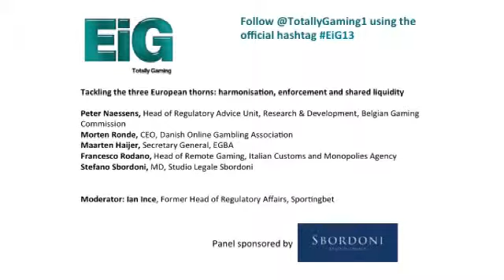EiG 2013 Tackling the three European thorns: harmonisation, enforcement and shared liquidity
Find answers from the regulators themselves on whether anyone really knows how large the European .com markets are? Why is it that regulators continue to struggle with harmonisation, enforcement and shared liquidity?

Peter Naessens, Head of Regulatory Advice Unit, Research & Development, Belgian Gaming Commission
Morten Ronde, CEO, Danish Online Gambling Association
Maarten Haijer, Secretary General, EGBA
Francesco Rodano, Head of Remote Gaming, Italian Customs and Monopolies Agency
Stefano Sbordoni, MD, Studio Legale Sbordoni
Moderator: Ian Ince, former Head of Regulatory Affairs, Sportingbet